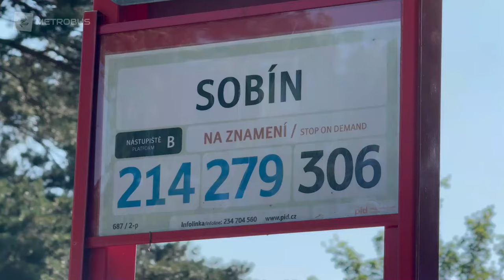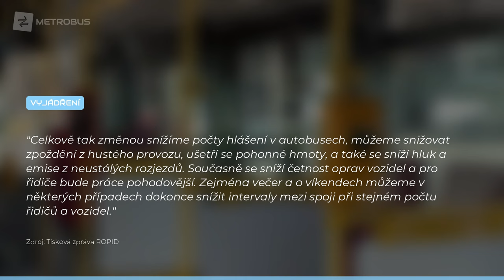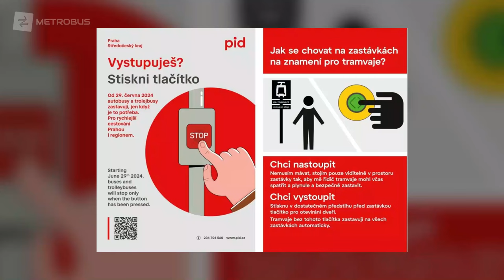Všechny zastávky v PID na znamení | REPORTÁŽ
Praha a Středočeský kraj zařadí od 29, června všechny zastávky v systému PID do režimu na znamení. V rychlosti si celou problematiku přiblížíme.

10. rok Metrobusu slavíme výročními tričky!